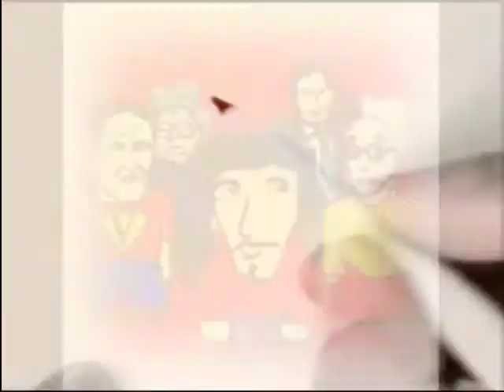Comment dessiner le héros de GardenSculpture ?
Apprendre à dessiner
Apprenez à dessiner le personnage principal de l'animation Garden Sculpture.